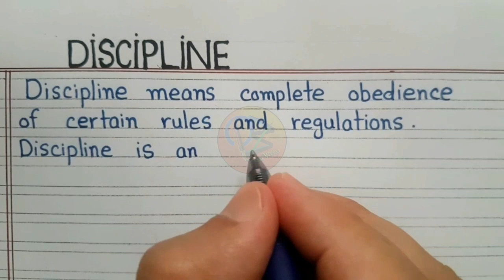Discipline essay in English | Essay on Discipline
Hello everyone
In this video we have learned essay on discipline in English